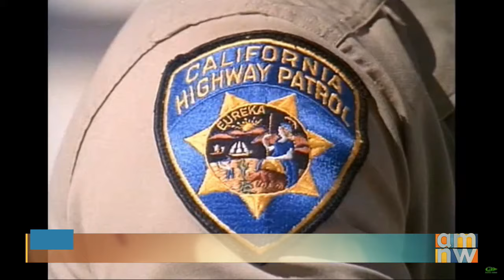Erik Estrada Visits AM Northwest!